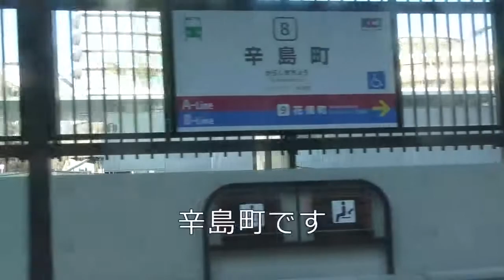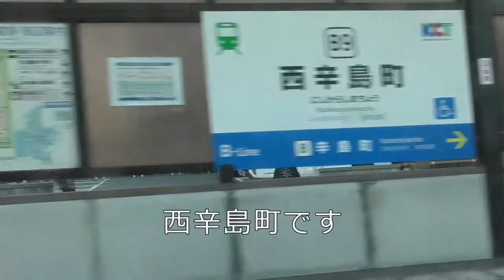肥後熊本のお正月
熊本市電　🅱系統　花畑町☞上熊本